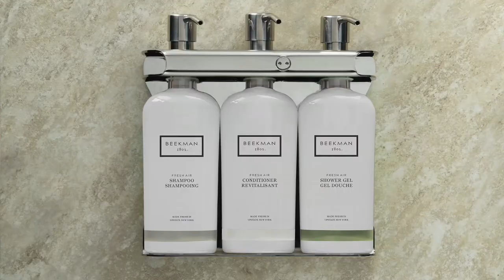Marietta Hospitality - Quality and Reliability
Marietta Hospitality is an innovative leader in hotel guest amenities. We offer the largest selection of trusted brands.